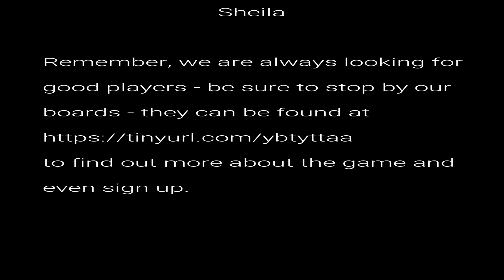ATAW - d100 Classless System You Cant Have My Cape 3 of 6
{Not yet another combat simulator!}